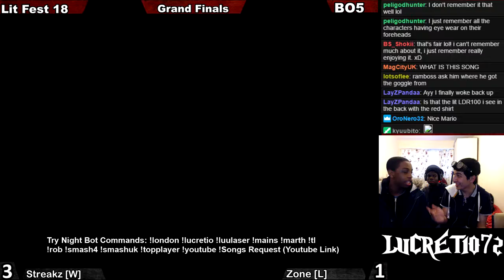LLF18 Streakz (Donkey Kong) Vs Zone (Robin) GF